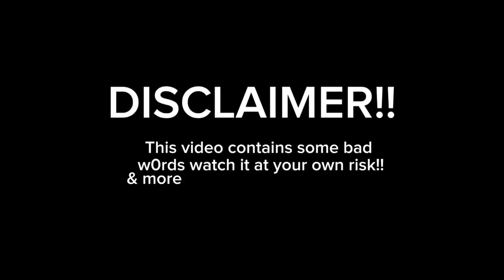Smiling Critters Poppy Playtime Chapter 3 React to Memes and Tiktok | Gacha Club #2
In this video covered poppy playtime chapter 3,poppy playtime chapter 2,poppy playtime chapter 2 gameplay,poppy playtime,poppy playtime chapter 3 vhs,poppy playtime chapter 3 screenshots.
poppy playtime chapter 3 gameplay,poppy playtime chapter 3 explained,poppy playtime chapter 2 full game,ending of poppy playtime chapter 2.
poppy playtime chapter 2 analysis,poppy playtime chapter 2 playthrough,poppy playtime chapter 3 animation,poppy playtime chapter 3 catnap.